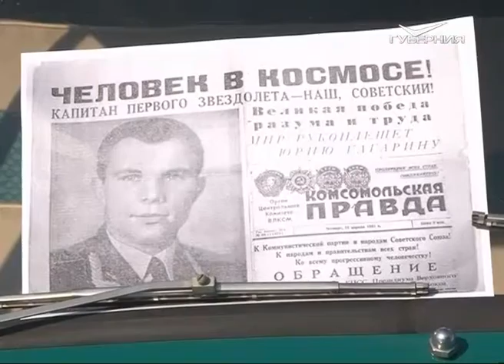У "Самары космической" организовали выставку ретро-автомобилей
Возле музейного комплекса "Самара космическая" энтузиасты организовали выставку ретро-автомобилей. В атмосферу эпохи погрузилась и наша съемочная группа.